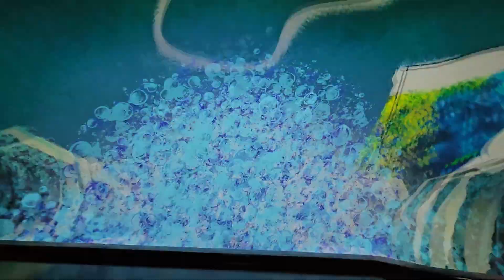12.21.2023 Mickey Railway Disney Ride